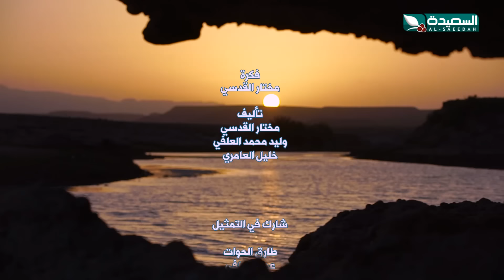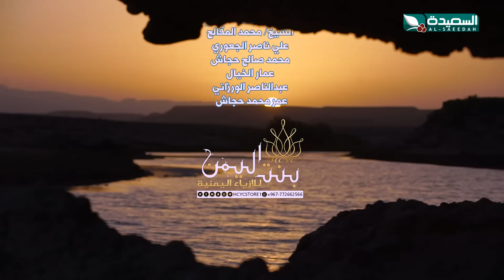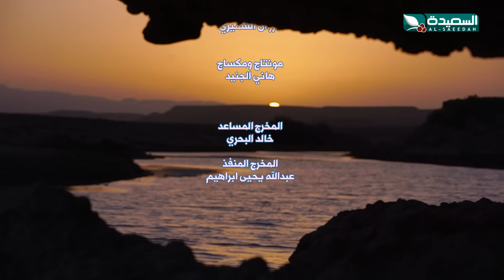مسلسل خلف الشمس | الحلقة العاشرة 10